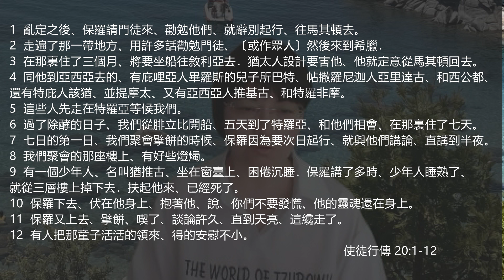EFCLA 2023 0809 與神的親密時分 靈修分享 [活潑的生命]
每日靈修（使徒行傳 20 : 1-12）

1 亂定之後、保羅請門徒來、勸勉他們、就辭別起行、往馬其頓去。
2 走遍了那一帶地方、用許多話勸勉門徒、〔或作眾人〕然後來到希臘．
3 在那裏住了三個月、將要坐船往敘利亞去．猶太人設計要害他、他就定意從馬其頓回去。
4 同他到亞西亞去的、有庇哩亞人畢羅斯的兒子所巴特、帖撒羅尼迦人亞里達古、和西公都、還有特庇人該猶、並提摩太、又有亞西亞人推基古、和特羅非摩。
5 這些人先走在特羅亞等候我們。
6 過了除酵的日子、我們從腓立比開船、五天到了特羅亞、和他們相會、在那裏住了七天。
7 七日的第一日、我們聚會擘餅的時候、保羅因為要次日起行、就與他們講論、直講到半夜。
8 我們聚會的那座樓上、有好些燈燭。
9 有一個少年人、名叫猶推古、坐在窗臺上、困倦沉睡．保羅講了多時、少年人睡熟了、就從三層樓上掉下去．扶起他來、已經死了。
10 保羅下去、伏在他身上、抱著他、說、你們不要發慌、他的靈魂還在身上。
11 保羅又上去、擘餅、喫了、談論許久、直到天亮、這纔走了。
12 有人把那童子活活的領來、得的安慰不小。

唐豔秋 執事